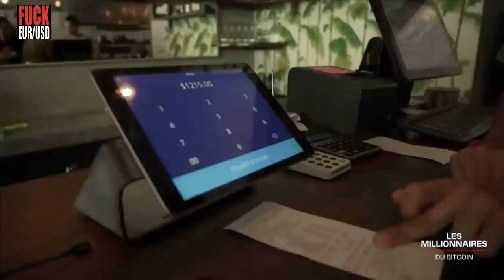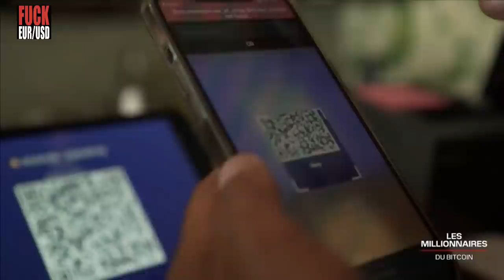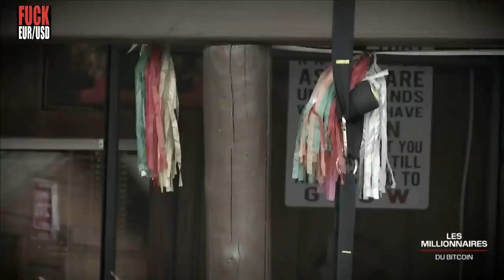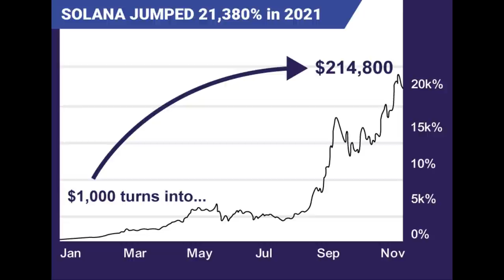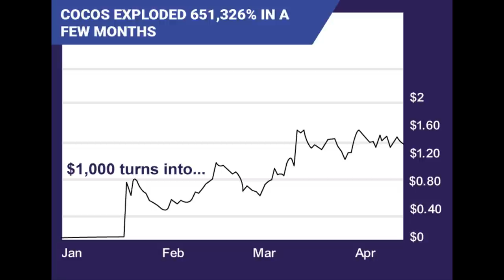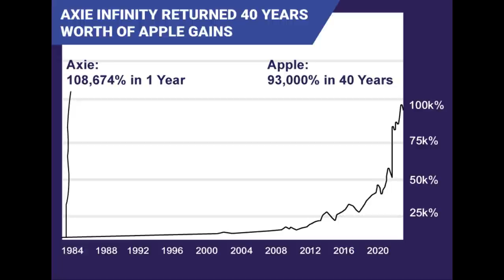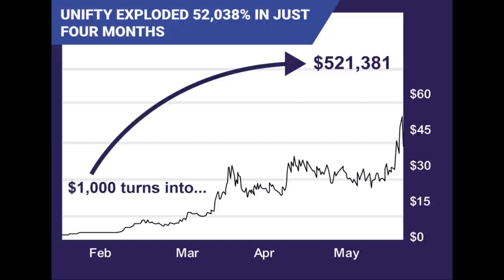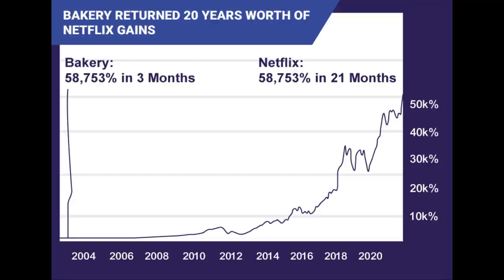NFT SUPREM MONEY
👉🏽Ce programme ouvre ses portes en 2022 à une toute nouvelle opportunité, l'investissement dans les N.F.T. et notamment dans la technologie BlockChain, WEB 3.0 et Cryptos qui se cachent derrière.

👉🏽Vous aurez un accès immédiat au portefeuille secret d'actifs numériques de Matt pour transformer 1.000 € en 200.000 €.

👉🏽Ce programme est proposé en plein tarif à 4.997 €
👉🏽Mais pour vous remercier de votre fidélité et pour avoir vu la présentation vidéo en entier,
👉🏽Bénéficiez d'une offre exclusive et accédez au programme N.F.T Suprême Money à -80% soit 997 €

👉🏽Ce programme est en accès libre A VIE et contient tous les conseils d'investissements de Matt au sujet des NFT, les actifs numériques liés à la technologie Blockchain ou encore ceux qui concernent le développement du WEB 3.0

👉🏽Cette offre de lancement exclusive est valable jusqu'au 31 mars 2022 après cette date... le prix public du programme sera de 2.497 €.

👉🏽Le magazine Rolling Stone qualifie le metaverse et la blockchain de "miracle".
👉🏽Le New York Times appelle cela une "révolution". Et aujourd'hui, même les institutions  prennent enfin conscience de cette découverte.

👉🏽Les recherches et analyses de Matt pointent vers la même conclusion inévitable :Le WEB 3.0 va révolutionner notre façon de consommer et de vivre... toutes les industries et les services bancaires traditionnels vont devoir se réinventer cette année.

👉🏽Quand cela arrivera, vous serez content d'avoir investit dans les seules technologies qui permettront cette révolution...
Ces technologies sont toutes dans le programme NFT SUPREM MONEY.

👉🏽Ces recommandations seront pour vous l'opportunité de réaliser en 18 mois une performance réalisé en 100 ans par le S&P.

👉🏽Ces rapports réservés aux membres contiennent tous les actifs numériques et actions d’entreprises disponibles pour la croissance la plus explosive de cette année.